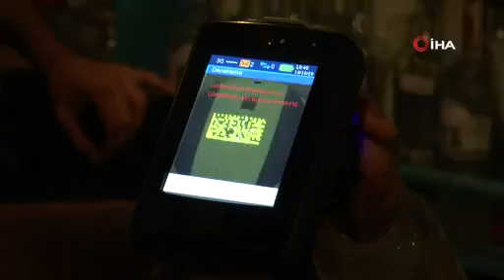ESKİŞEHİR'DE KAÇAK İÇKİ DENETİMİ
Eskişehir’de yapılan kontrollerde, bir müzikholde 3 şişe kaçak alkol ele geçirildi